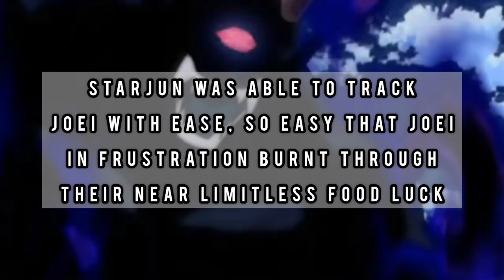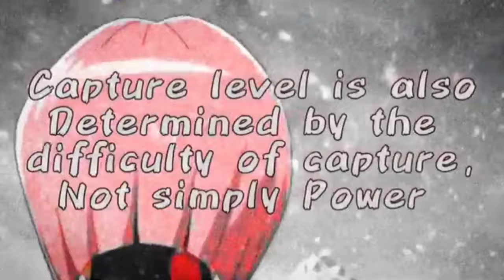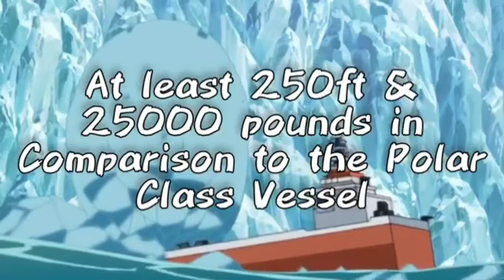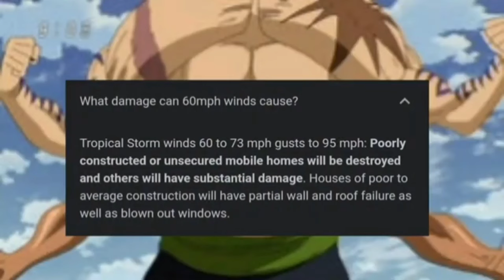Toriko: Explaining The Sous Chefs Of The Gourmet Corp ( Full Breakdown)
Today we recap the Sous chefs of the infamous gourmet corp!This is a super cut of the sous chef videos on the channel, if you'd like to watch the individual videos click the playlist Below !

music credit

Hades OST
Halo OST